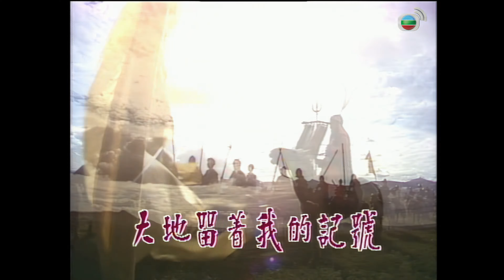TVB Drama 成吉思汗 4K 60FPS Genghis Khan 3/10｜萬梓良 郭富城 鄭伊健 黃日華 劉青雲｜國語中字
一部謳歌蒙古古代大漠英雄的歷史畫卷，劇中將濃墨重彩蒙古風俗，大漠射雕，草原賽馬，千軍萬馬……連場大戰，氣勢磅礴的場面，令您目不暇接。
本劇記述沒落王孫鐵木真如何排除萬難，振興家業，成為統一蒙古的大英雄，“成吉思汗”乞顏族的的鐵木真被仇家追殺，幸得赤老溫及合達安所救，
鐵木真脫險後，尋回族人，與弟合撒兒重整家園，誓要振興乞顏族。仇人接二連三攻擊鐵木真，奪去其妻孛兒帖。鐵木真得結義兄弟札木合及義父別里相助，救回妻子，經此一役，鐵木真聲勢日盛，勢力日漸龐大，與札木合、別里合稱“草原三雄”。
札木合對孛兒帖有意，千方百計接近，但孛兒帖堅貞不二。札木合從此結鐵木真懷恨在心，別里之子桑昆愛上合答安，向鐵木真提親，合答安堅拒不嫁，原來合答安一直暗戀鐵木真，孛兒帖感合答安一片真純，撮合二人。
桑昆心有不甘，經常在父親面前中傷鐵木真，另一方面，札木合之弟惹事被鐵木真誤殺，札木合新仇舊怨，發誓消滅鐵木真。 “草原三雄”從此展開一場激烈的鬥爭。